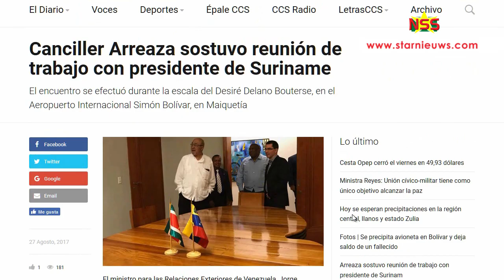President maakte tussenstop in Venezuela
President Desi Bouterse heeft gisteren een onderhoud gehad met de Venezolaanse minister van Buitenlandse Zaken, Jorge Arreaza. Dit meldt de bewindsman op zijn officiële Twitter-account. Voordat Bouterse naar Cuba ging, is hij eerst naar Venezuela gegaan. Dit is niet bekendgemaakt.